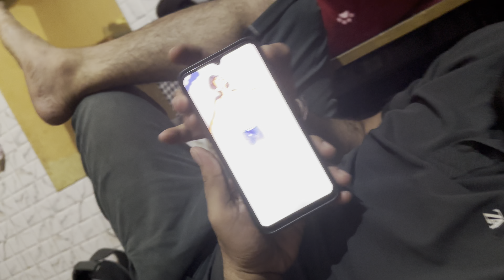Vlog3 Song Shoot Behind The Scenes !! Maine Ki Shivam Se Ladai !!@simranmanchanda1931 !!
Simran Manchanda is the ultimate destination for Desi Humour & Drama.

We are committed to provide funny digital entertainment catering to your tastes and trends.

Please shower your love & support

✔️ IMPORTANT NOTICE:- Permission has been taken from all the people shown in this video to make video

Actor:- Simran Manchanda

Director:- Simran Manchanda

Editor:- Simran Manchanda

Dop:- Simran Manchanda